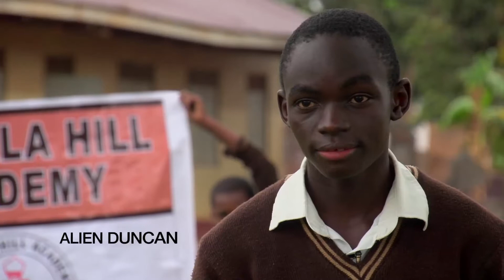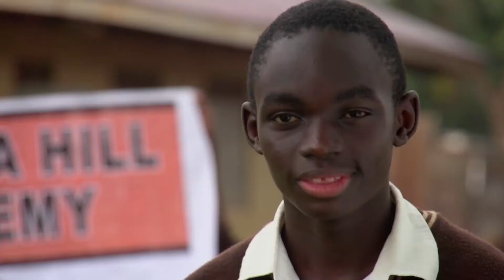Uganda Beyond 50: Voices of Uganda's Children